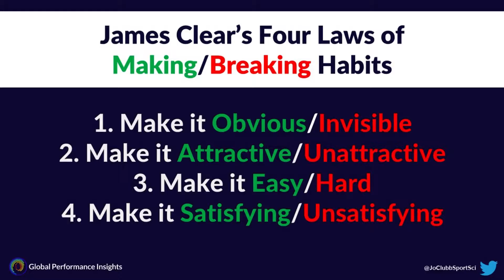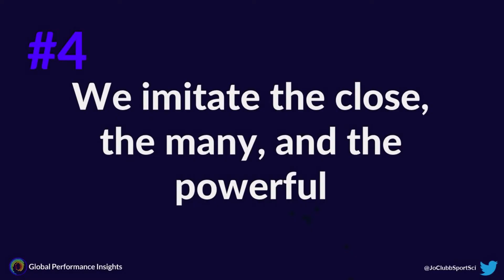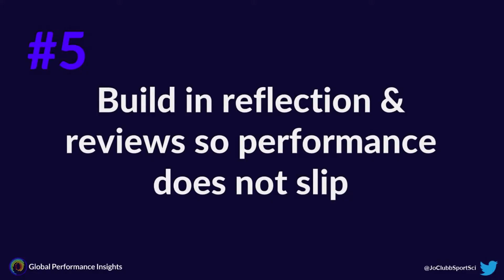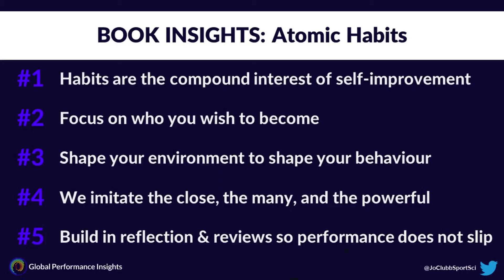Atomic Habits Book Summary | James Clear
This book summary focuses on Atomic Habits. In Atomic Habits, James Clear presents 'an easy and proven way to build good habits and break bad ones'. He discusses how tiny changes can lead to remarkable results. In this book review, I highlight five key insights on habit building and habit breaking. These insights are discussed through the lens of sports science and sports performance, but can be relevant to everyone.

🛍️ SHOP
Atomic Habits
More career development books

👩‍🔬 ABOUT
Jo Clubb, founder of Global Performance Insights, is an Applied Sports Scientist, with career experience working in sports science across the English Premier League, NHL, and NFL. Jo is now a Sports Science Consultant and consults with professional teams and sports tech companies around the world on sports science. She discusses sports technology, training load monitoring, athlete testing and training, and sports and exercise science careers.

📑 CHAPTERS
00:00 James Clear's Four Laws of Making/Breaking Habits
00:37 Insight 1
02:17 Insight 2
04:09 Insight 3
06:14 Insight 4
07:52 Insight 5